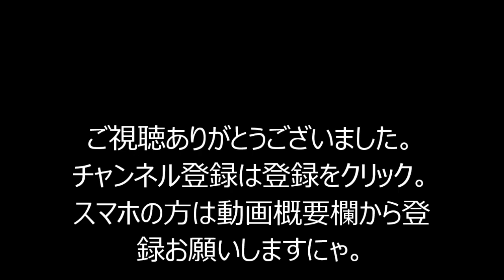パズドラ【水曜ダンジョン】地獄級 バステトPT（理事長）